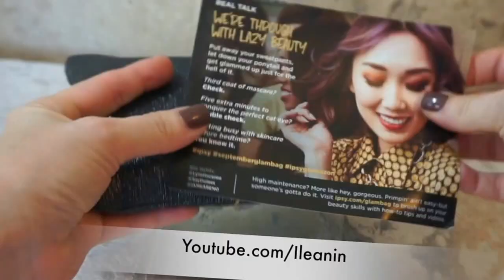Ipsy GlamBag Septiembre / Maquillaje y Belleza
Aquí te comparto brevemente los nuevos productos de maquillaje y belleza que recien recibi en septiembre en la subscripcion mensual de la bolsa Ipso.

Subscripción mensual por $10